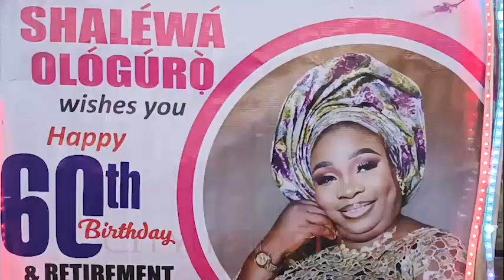Classic 60th birthday party and Glorious Career Retirement & Pendown of ,Deaconess Princess Tolani